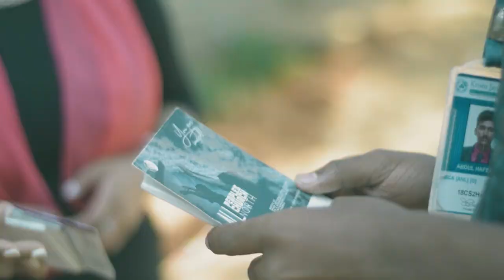2019 Testimony - Ravali & Alisha | All Peoples Church Bangalore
2019 was a year to advance boldly for Ravali and Alisha. Hear their inspiring testimony of how God took them out of their comfort zone to go into the city of Bangalore to share the love of Christ. They're expecting to walk with greater zest in 2020.